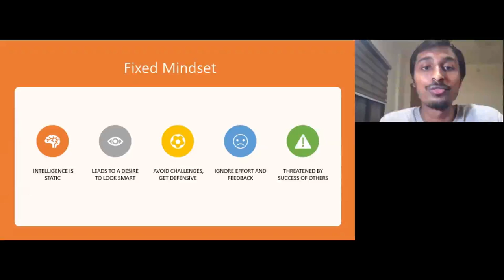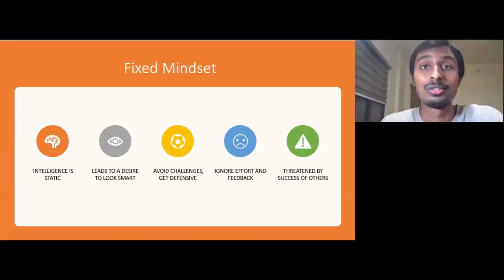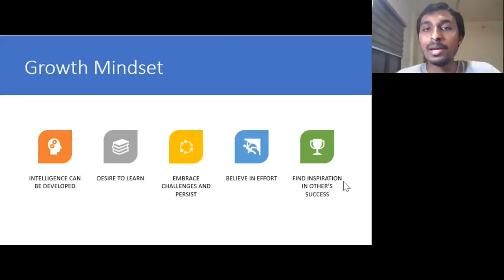"Mindset" by Carol S Dweck - Book Recommendations - 1|| Power of Mindset || Mindset of a Winner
As part of our new playlist Book Recommendations, the first book we recommend is "Mindset" by Carol S Dweck.

After decades of research, world-renowned Stanford University psychologist Carol S. Dweck, Ph.D., discovered a simple but groundbreaking idea: the power of mindset. In this brilliant book, she shows how success in school, work, sports, the arts, and almost every area of human endeavor can be dramatically influenced by how we think about our talents and abilities. People with a fixed mindset—those who believe that abilities are fixed—are less likely to flourish than those with a growth mindset—those who believe that abilities can be developed. Mindset reveals how great parents, teachers, managers, and athletes can put this idea to use to foster outstanding accomplishment.

In this edition, Dweck offers new insights into her now famous and broadly embraced concept. She introduces a phenomenon she calls false growth mindset and guides people toward adopting a deeper, truer growth mindset. She also expands the mindset concept beyond the individual, applying it to the cultures of groups and organizations. With the right mindset, you can motivate those you lead, teach, and love—to transform their lives and your own.